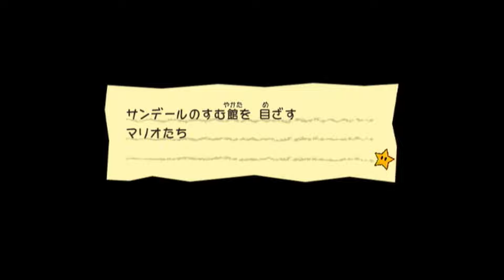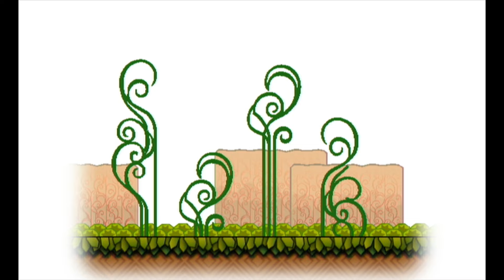最強アクションのピーチ姫が仲間に!!新たなワールドを飛び回れ!!ペラペラな実況Part7【スーパーペーパーマリオ】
ピーチ姫も活発だよね

【宛先】
〒107-6228

Wii